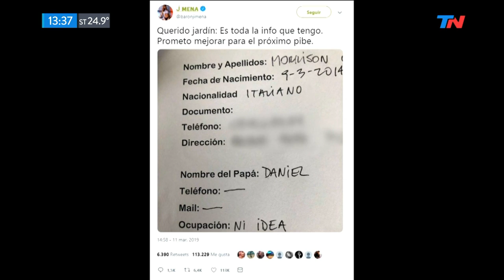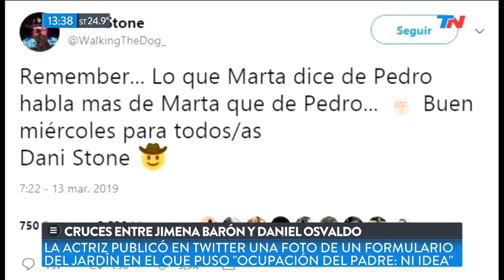El cruce entre Jimena Barón y Daniel Osvaldo